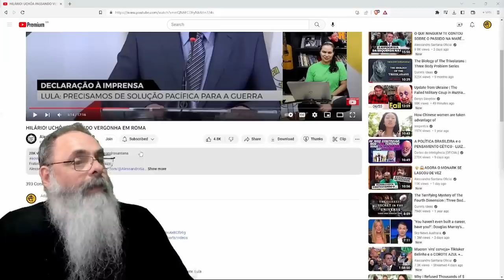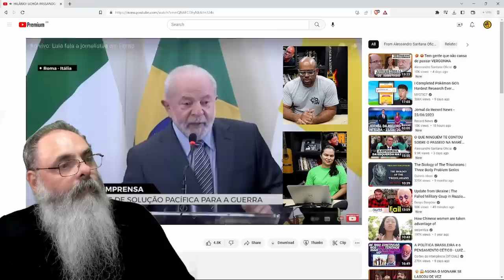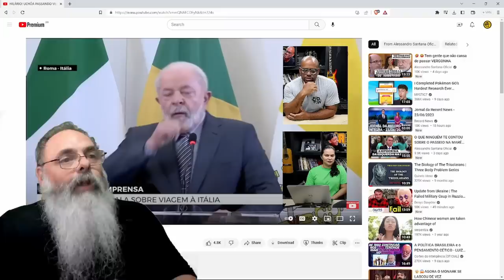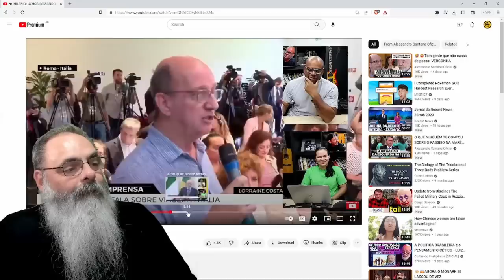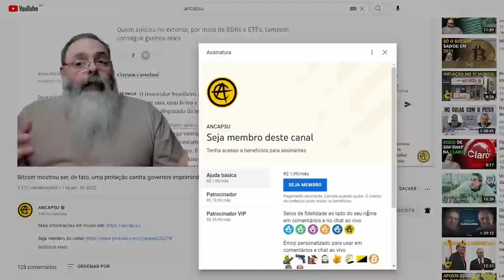LULA escaldado com PERGUNTAS de JORNALISTAS ESTRANGEIROS resolve levar ADIVINHA QUEM para PERGUNTAR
Ajude o canal:

16vmNcrA4Mvf7CaRLirAmpnjz1ZH3bWNkQ (Bitcoin)
LSCnrubCVcpuLrGTTLMqpwRTXvYz7vMbbA (Litecoin)
0x28aec946919c70e5e25d7c6785ede7622278b463 (Ethereum)
nano_1s6i6xwujzqnmie8nc3x8rfumdnebpsd6h4cp9wgkcpk4eb1xn5u7n48ok5b (Nano)
0x1302536c28695e47aaedd020aaf39f500cf6c22f (BNB)